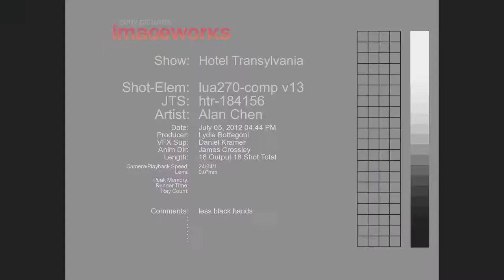cloth hair reel 2014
Hair and cloth simulation reel.  I believe all the characters were my simulations save the hats of the solders in the room with the baboons. All those baboons and you can hardly see them.